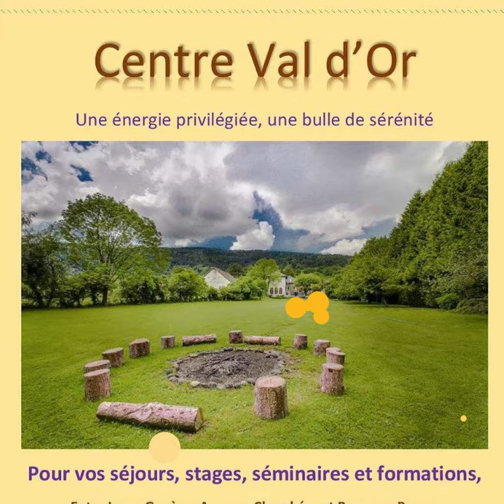Energie Val d'Or, pour revenir à l'essentiel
Une énergie privilégiée pour un séjour ressourçant

Bienvenue à vous, au cœur du Bugey dans une ancienne maison du 18ème siècle, nous vous accueillerons dans une ambiance conviviale et chaleureuse.
La maison peut accueillir jusqu'à 35 personnes avec une vaste salle à manger ouverte sur une terrasse et un grand espace clos de verdure arboré.

Idéalement situé au centre du village de Ruffieu, dans le Valromey "espace de nature préservée",
Le gîte Val d'Or, magnifique construction en pierre, est situé en moyenne montagne à 700m d’altitude, sur la pointe sud du massif du Jura. Le grand Colombier, col mythique, est le belvédère des 3 lacs (lac Léman (Genève), lac du Bourget (Aix les bains) et le lac d'Annecy.

Notre atout majeur : pour vos réunions, séminaires, stages, possibilité de louer nos deux magnifiques salles d'activité, dépaysement garanti.

 vous apprécierez notre salle d'activité avec son plafond très haut, son immense cheminée d’ornement et ses stucs. Bordée de très grandes fenêtres donnant sur notre parc, elle est d’une luminosité exceptionnelle. (80m2 environ) et

en complément, notre yourte posée à proximité de la salle de restaurant, vous offrira une ambiance cosy et feutrée. Un dôme vitré et une grande baie lui offrent une belle luminosité. Vue sur le parc assurée. (35m2 environ) Chauffage en hivers.

​Nous vous proposons plusieurs formules
 Gestion libre, demi-pension ou pension complète.

Notre cuisinière vous enchantera avec ses plats créatifs et pleins de saveurs. Cuisine maison, de saison et majoritairement Bio.
Depuis plus de 20 ans, des animateurs et des formateurs nous font confiance

pour retrouver le temps,
le temps d'être avec soi, de revenir à l'essentiel,
le temps de s'ouvrir aux autres,
de ressentir, de regarder, de respirer,
de partager,  d'exprimer, de donner,
de recevoir, de créer, de manifester, d'offrir,
le temps de célébrer le corps, le cœur et la vie.